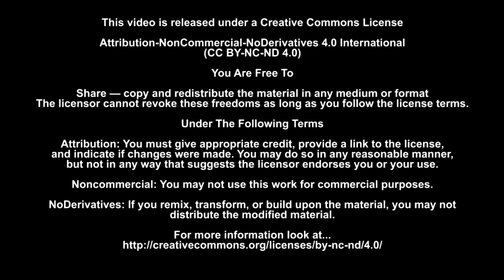OCJ Sicilian Ricotta Pie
This is Ooma's recipe for Sicilian Ricotta Pie, one of our 2020 February shows.

You can learn more about Ooma's Cookie Jar at...

The music used in this video is from YouTube's Free Music Library. The song is - Beat Your Competition.